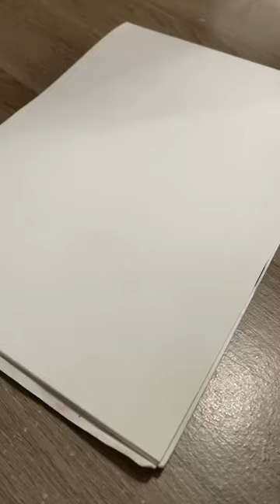DESENHEI O MÃOZINHA OU THE THING DA FAMÍLIA ADDAMS💀